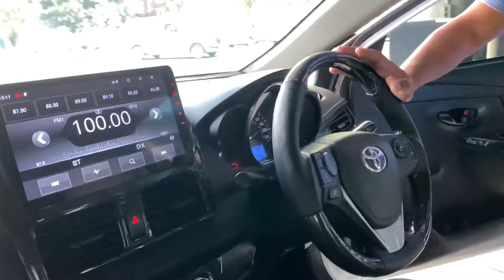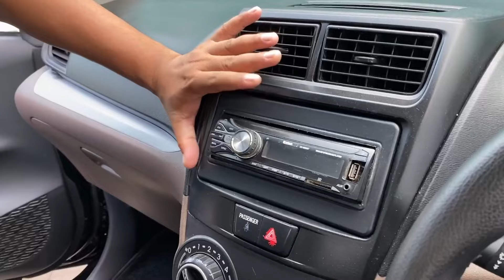Hati - hati Beli Mobil, Pedagang Nakal Tinggalkan saja..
Untuk info pemesanan mobil bekas taksi silahkan menghubungi:
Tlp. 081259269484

Fast respon, bisa menghubungi :
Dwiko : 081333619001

Untuk meningkatkan keamanan dalam bertransaksi,  kini pembayaran menggunakan Virtual Account ke rekening perusahaan yg berlaku untuk satu pemesan saja.